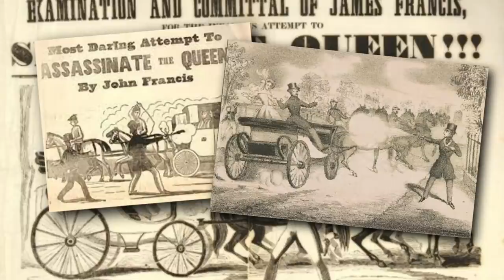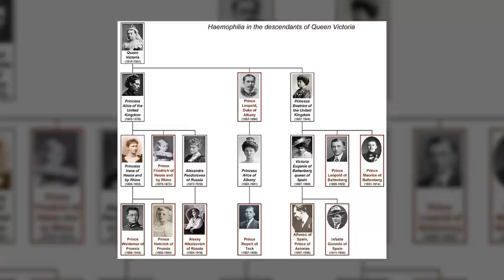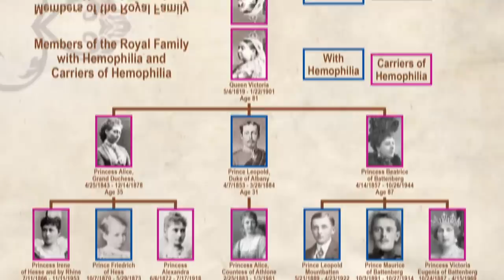Weird Things You Did Not Know about Queen Victoria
Although Queen Elizabeth II is now known as the longest reigning British monarch in history,  before she came along there was Queen Victoria, who served as the Queen of Britain and  Ireland for a whopping 63 years and seven months. Although Queen Victoria is a name known  around the world, and the monarch inspired countless trends and policies, did you know Victoria wasn’t even her real name?

Hello, and welcome back to Nutty History. Today we’re going to be talking about all the weird facts you did not know about Queen Victoria.

Chapter Timestamps
0.00 Intro to mid-roll ads
0:32 Haters and Stalkers
1:54 Enormous Legacy but Fell Short
3:08 Say yes to the dress!
4:30 Getting down to business!
5:43 Bloody annoying!
6:47 ‘Tis the Season!
8:02 The saddest time of year!